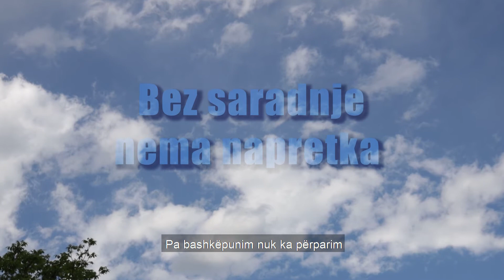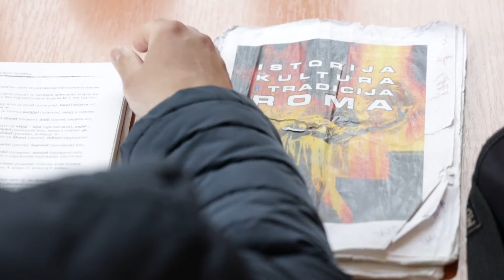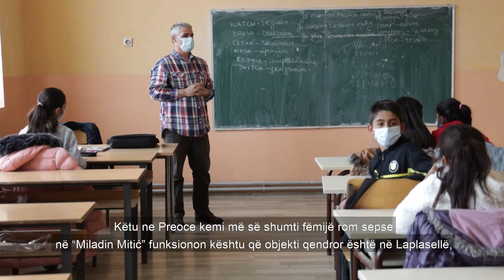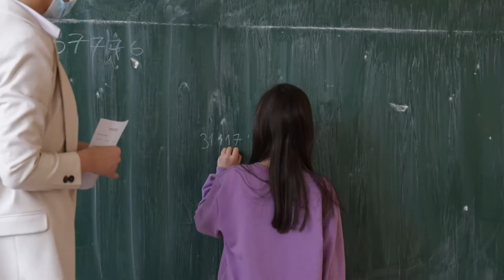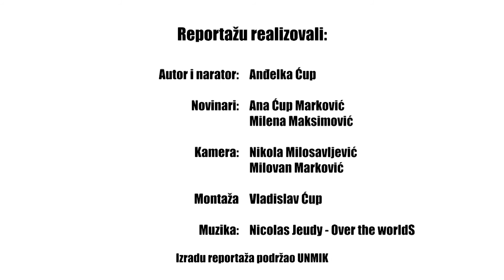Bez saradnje nema napretka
Osnovnu školu „Miladin Mitić“ u Lapljem Selu pohađa preko 400 učenika, a oko stotinak je romske nacionalnosti. Ova obrazovna institucija je primer multuetničnosti i saradnje, koja posebno dolazi do izražaja za vreme korona virusa.